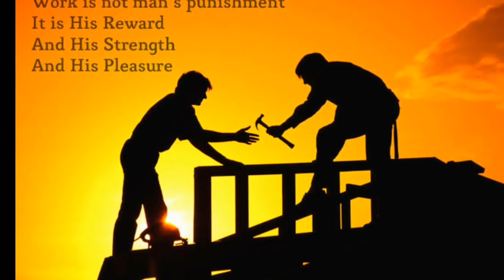INTERNATIONAL WORKERS DAY LABOUR DAY MAY DAY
Mayday Labor Day

Why is International Labor Day celebrated?
Which is the International Labour Day?
What is the theme of International Labour Day 2021?
What is the story of May Day?
Why is May 1st called May Day?
Which countries celebrate May Day?
Why don't we celebrate May Day?
When was the first international Labour Day celebrated?
Who made May Day? @A4HD24